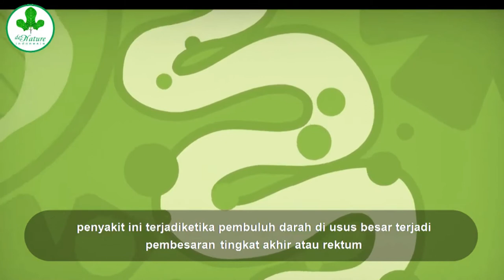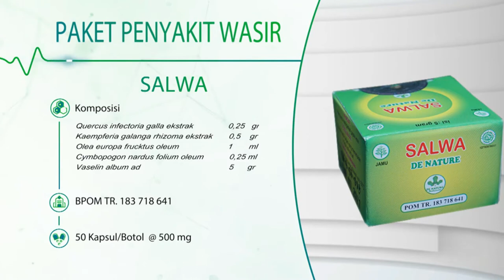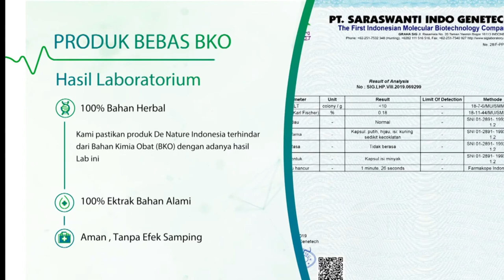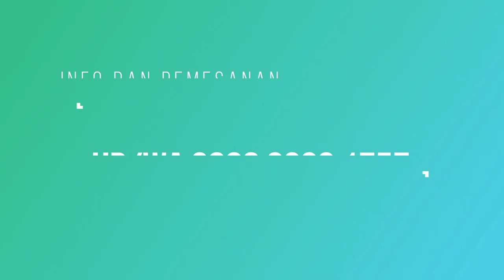Bagaimana cara mengatasi ambeien pada ibu hamil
Obat Wasir Tanpa Operasi
* Diproduksi oleh PT. De Nature Indonesia
* Garansi asli de Nature (resmi)
* Packing Rapih dan Aman, RAHASIA TERJAMIN 100%
* bubble wrap untuk produk/ botol yg dengan kaca
* dus putih (tidak tembus pandang), dibalut dengan karton warna (tidak tembus pandang), dan dilakban rapat bolakbalik. (tidak akan sobek apabila tidak disobek dengan cutter)
* bagian luar hanya ada nama, alamat, dan nomer hp.
 RAHASIA TERJAMIN

* Ambejoss + Salep Salwa =

Obat Untuk Penderita wasir/Ambeien
Mengatasi Sembelit BAB Berdarah
Mengatasi Benjoan di anus Karena Wasir
Untuk Stadium 2 stadium 3 dan stadium 4
dan untuk Kondisi Wasir/Ambeien Yang Lain

* Kenapa Obat Wasir/ Ambeien Herbal de Nature Berkhasiat Untuk Menyembuhkan Tanpa Operasi?
Kapsul AmbeJoss terbuat dari bahanbahan herbal berkualitas yang terdiri dari Mahkota Dewa, Daun Ungu, dan Kunyit Putih. Ketiga bahan herbal ini mempunyai kandungan yang sangat dahsyat untuk menyembuhkan wasir tanpa operasi.

* Khasiat Daun Unggu
 Mengobati sakit ambeien atau wasir
 Mengandung handeuleum yang berkhasiat mengatasi pembekakan
 Mengandung Flavonoloid, Glikosid, steroid, saponin, tanin yang bersifat anti inflamasi sehingga dapat mengurangi  Pembengkakan / peradangan
 Menghilangkan rasa nyeri dan pendarahan.
 Menyembuhkan aneka macam luka pada kulit.
 Menyembuhkan reumatik, sakit encok dan sakit pada persendian
 Memperlancar Datang Bulan
 Menurut anjuran staf Balai Penelitian Tanaman Obat (BPTO) bahwa daun ungu tersebut sudah populer sebagai obat ambeien / wasir tanpa operasi. Daun ungu ini menjadi obat mujarab tradisional tanpa efek samping.

* Khasiat Mahkota Dewa
 Mencegah pertumbuhan sel sel tumor dan kanker
 Menyembuhkan rematik dan asam urat
 Penetralisir racun dalam tubuh
 Melancarkan peredarah

Untuk konsultasi dan pemesanan hubungi Cs HP/WA 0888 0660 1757